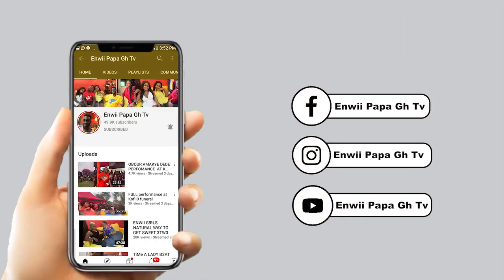ENWII HO NKOMO .MPENA HO NSEM